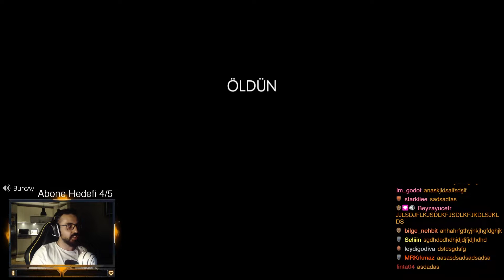In Silence 'da Sıradan Bir Gün #3 w/ Holmes, BurcAy, AscelinaDeniz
youtube'a ilk videomu 2006'da yüklemişim. bu hesabı da 2016'da açmışım. 2,5 sene de aktif bir youtube kanalında çalıştım. ama bir kere de bu altta yazan zımbırtıları okumadım.

sana da tavsiye etmem.

meraklısıysan; in silence oynadık. yerli yapım korku oyunu. kör ama çok iyi duyabilen bir yaratıktan (rake) saklanarak çiftlikten kaçmaya çalışıyoruz.
iyi seyirler. görüşürük

aysu (ayşenur)

Haftanın 6 günü twitch'te adresinde oyun oynuyorum. Bilinsin...